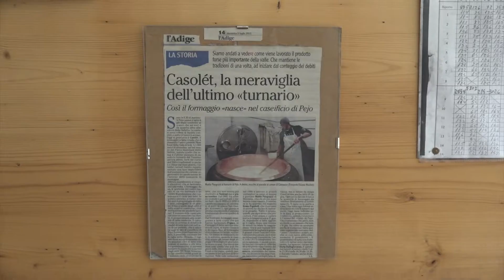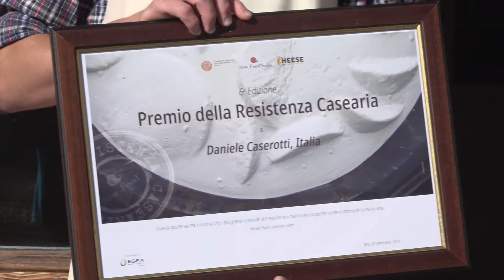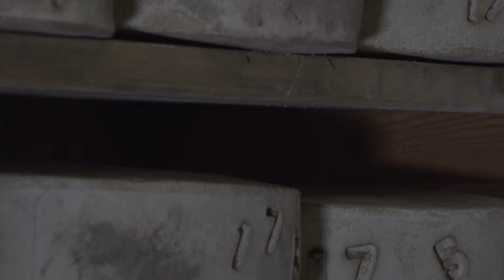Caseificio Turnario di Pejo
Il Caseificio Turnario di Pejo è l’ultimo caseificio turnario rimasto in Trentino.
Visitare questo caseificio è un’immersione nella storia del formaggio trentino. Qui infatti sia il modello amministrativo che quello produttivo si rifanno a tradizione quasi secolari.
Il formaggio viene prodotto ogni giorno dal giovanissimo casaro con il latte di vacca che arriva dai cinque soci conferitori. Ciascuna “caserada” viene lavorata solo con latte crudo (non pastorizzato), che mantiene pertanto tutte le proprie caratteristiche organolettiche. La caserada, a turno, appartiene ai soci che ricevono formaggio in quantità proporzionale al latte conferito. Una parte di formaggio viene poi trattenuta per essere venduta nel punto vendita.
Tra i prodotti principali del Caseificio, citiamo sicuramente il Casolet di Malga a latte crudo, Presidio Slow Food.